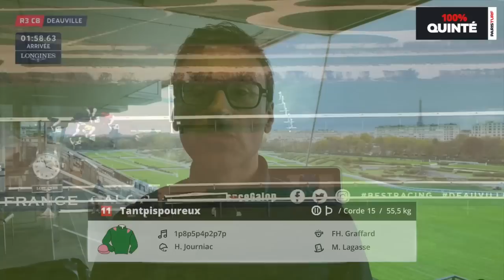100% Quinté – Pronostics du Dimanche 6 novembre : Prix du Pays de Bray sur l'hippodrome de Deauville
Retrouvez notre émission 100% Quinté pour le Prix du Pays de Bray sur l’hippodrome de Deauville.
Notre journaliste Mario Putrino fait le papier de la course et vous partage son pronostic.
16 galopeurs âgés de 3 ans et au-dessus vont s’affronter sur le parcours des 1.900 mètres, piste en sable fibré.
En regain de forme, La Roselière (13) offre des garanties pour les premières places. Entraînée à Deauville par Romain Le Dren Doleuze et montée par Alexis Pouchin, elle s’annonce redoutable sur ce parcours.

Chapitres :
0:00 : Intro
3:48 : Le papier
9:14 : Notre choix